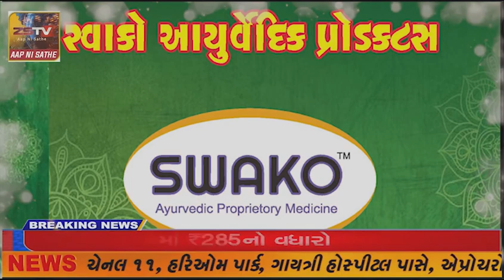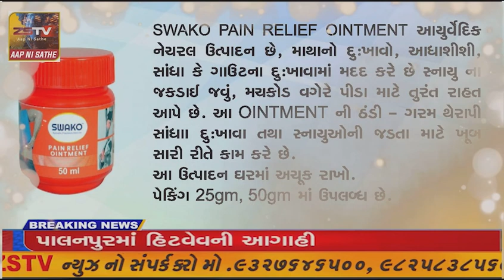મોડાસા ના ડીપ વિસ્તાર માં નાસ્તા ની દુકાન માં સામાન્ય બાબત મા તોડફોડ ની આવી ઘટના સામે આવી છે